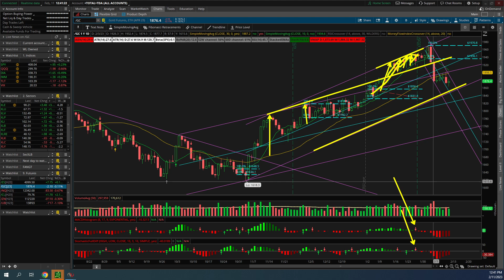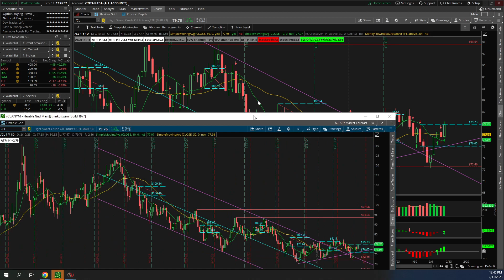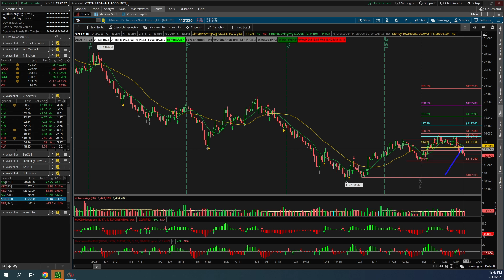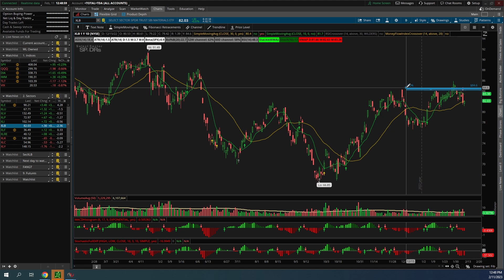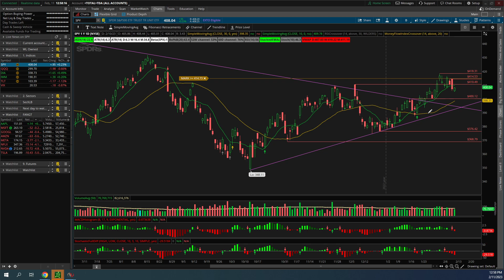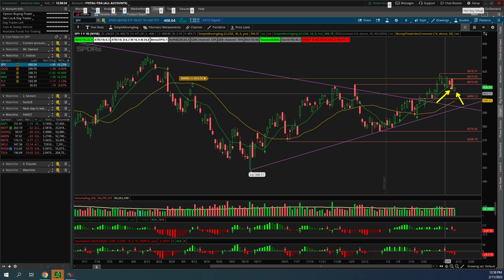Market BIAS - Weekly and Daily Charts Analysis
Day Trading Futures S&P 500 (ES) - Gold (GC)- Crude Oil (CL)

BECOME A FUNDED FUTURES TRADER (Receive a discount if you use this link):